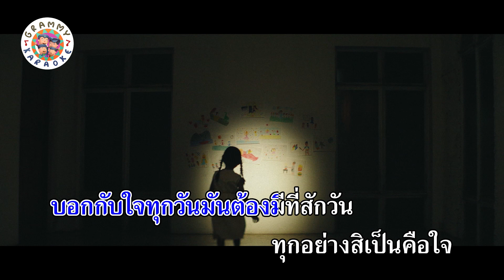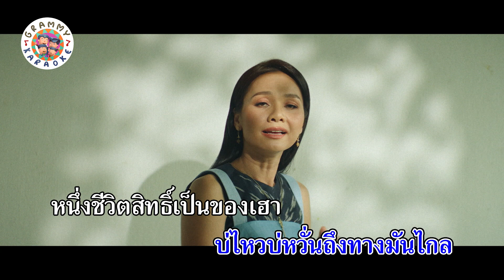คาราโอเกะ กุญแจแห่งความฝัน - ต่าย อรทัย